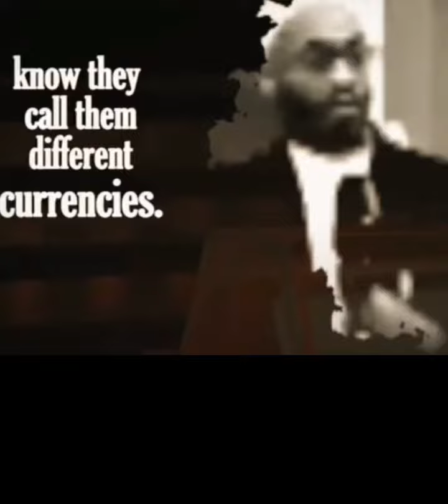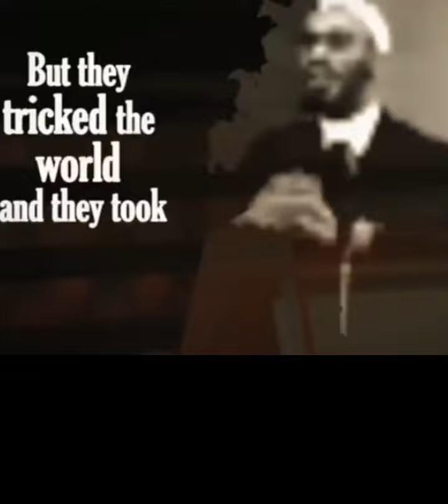Is This The Future Of The West Indies! Jamaica and Trinidad Future??